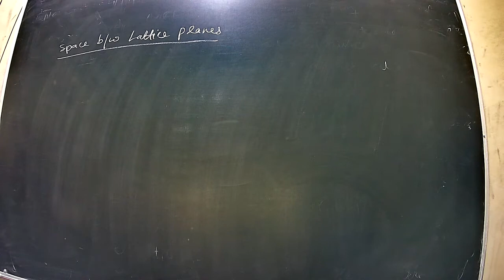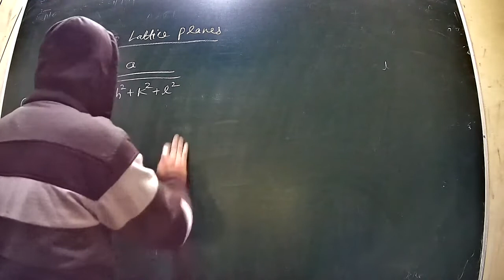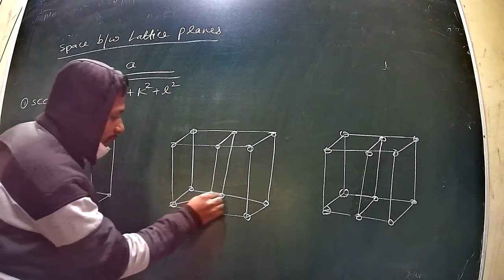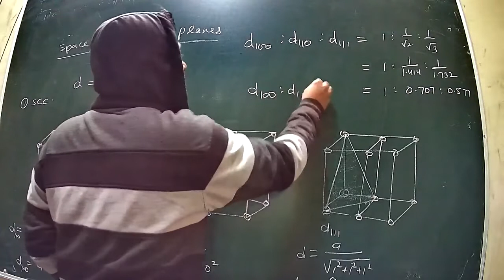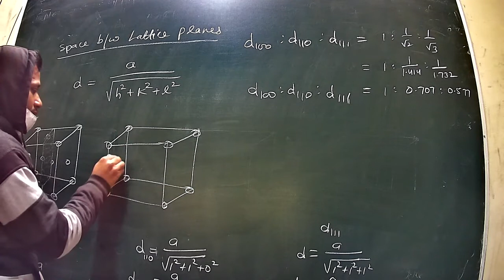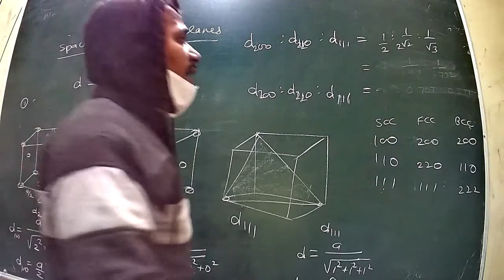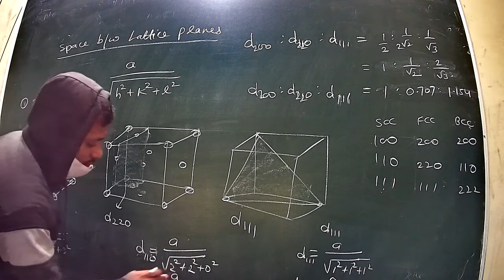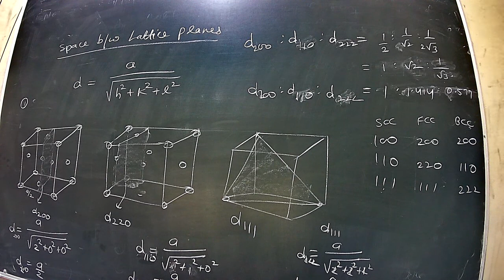physical chemistry unit 3 class 41